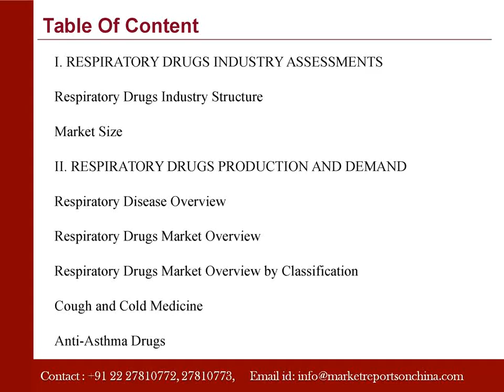Report on Respiratory Drugs Markets in China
Marketreportsonchina.com presents a report on “Report on Respiratory Drugs Markets in China”. China's demand for Respiratory Drugs has grown at a fast pace in the past decade.